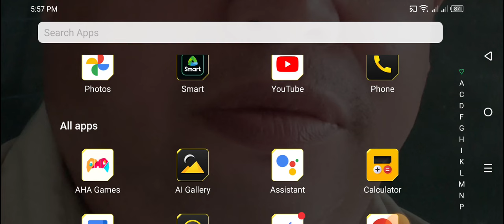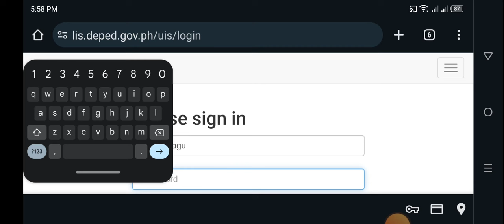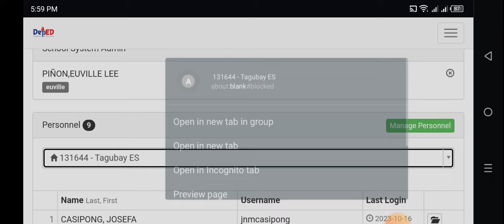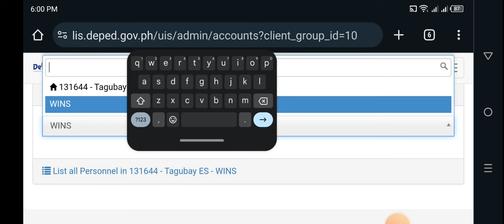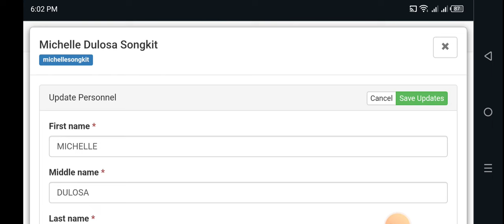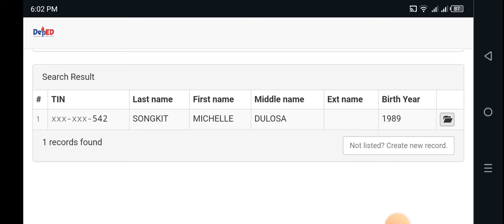HOW TO CREATE WINS ACCOUNT ON LIS DEPED TUTORIAL | SIR DODS | 2-8-2024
HOW TO CREATE WINS ACCOUNT ON LIS DEPED TUTORIAL